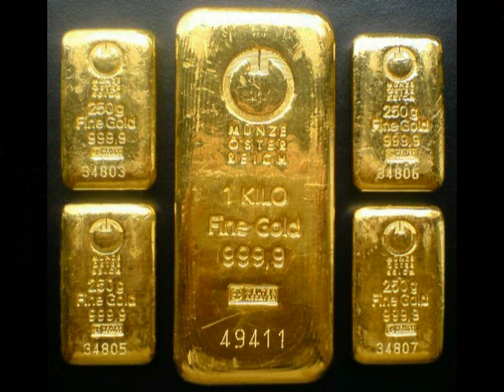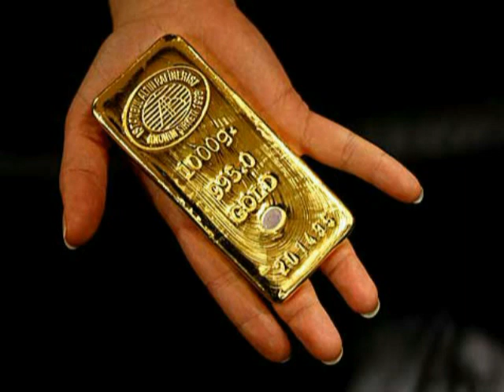Marek Hemmann - Left (feat. Fabian Reichelt) SmikyMike